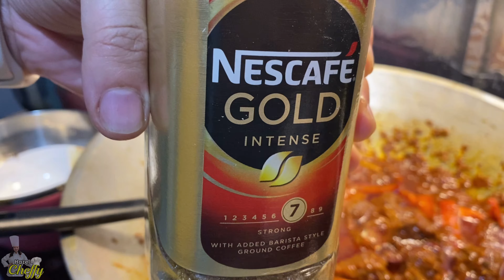BAKED CALDERETA 💛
HELLO MGA COOKING INA! 💛 ETO NA YUNG INIINTAY NIYONG RECIPE NG CALDERETA KONG PAPUNTA NA SA LANGIT HAHAHA

MEDYO MAS LAMANG LANG YUNG BALBALAN NAMIN NI NAKSHIE AT MAY PA CHALLENGE PANG KASAMA NA NAKAKASIRA NG GANDA 🤦🏼‍♀️ PERO KERI LANG MAGANDA PARIN AKO,CHANNEL KO TO! HAHA SO AYUN NA NGAAAA... BUKOD SA PAGTUTURO KO SAINYO PAANO KO NILULUTO ANG AKING CALDERETA MARAMI KAYONG MALALAMANG CHISMIS TUNGKOL SAKIN! MAY PA BONUS TUNGKOL SA BUHAY KO KAHIT WALA KAYONG PAKE 😅

DAMI KO NA NAMANG SINABI TSK!

SO ETO NA RECIPE GUYS!

INGREDIENTS:

BEEF SHOULDER OR BEEF CLOD (MGA BAKA KO GALING PANG TAGAYTAY) HEHE
PATATAS
CARROTS
GREEN OLIVES (OPTIONAL KUNG NAKAKALUWAG LUWAG)
RED BELL PEPPER (AYOKO NG GREEN MUKHANG XMAS)
RENO OR KAHIT ANONG LIVER SPREAD O KAHIT BUHAY NA ATAY BAHALA KAYO MALAKI NA KAYO!
BROWN SUGAR
TOMATO PASTE ( YES HINDI AKO GUMAGAMIT NG TOMATO SAUCE CHAKA YORN)
KNORR SEASONING
PATIS NG BEBE KO
CHEESE (KAYO NA BAHALA CHOICE NIYO YARN)
LAUREL
BAWANG
SIBUYAS
PAMINTANG BUO
MANTIKA
PEANUT BUTTER
COCONUT CREAM PARA INTENSE
GREEN PEAS (FROZEN HA, AMATEUR YUNG NASA LATA)

PWEDE NIYONG GAWIN YUNG CALDERETA LANG O PWEDE DIN YUNG BAKED CALDERETA FOR A CHANGE PARA LANG MAS PAANDAR

MATUTUWA FOR SURE YUNG BYENAN NIYONG TERROR DAHIL MAS MASARAP NA YUNG CALDERETA MO KESA SA KANYA HAHAHAHA

SANA MAY NATUTUNAN NA NAMAN KAYONG RECIPE SORRY LATE UPLOAD MARAMI AKONG TRABAHO AT MGA RAKET ANG HIRAP MAG EDIT PUTEK! KAYA TAPUSIN NIYO YUNG VLOG PARA SULIT PAGOD KO LOL

SALAMAT SA PANONOOD MGA COOKINGINA KAHIT MAS LAMANG PA YUNG CHIKAHAN SA PARLOR HAHA

LOVE YOU ALL MWEHEHEHEHE